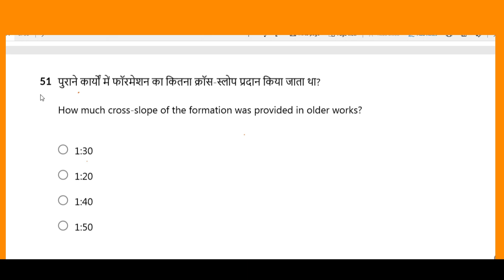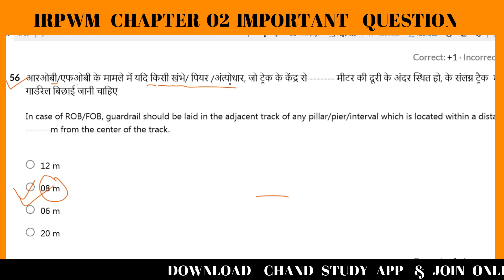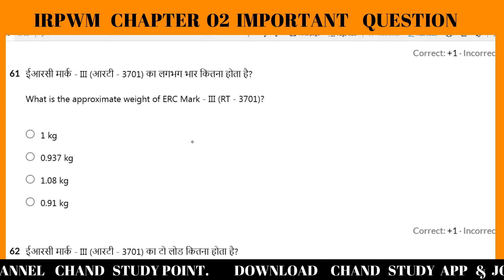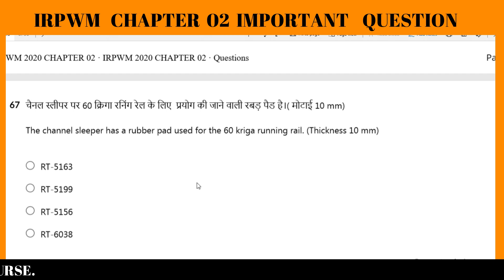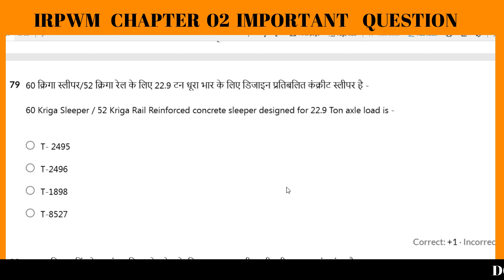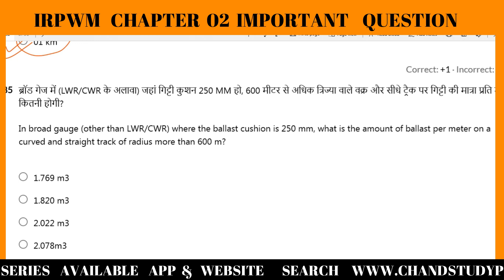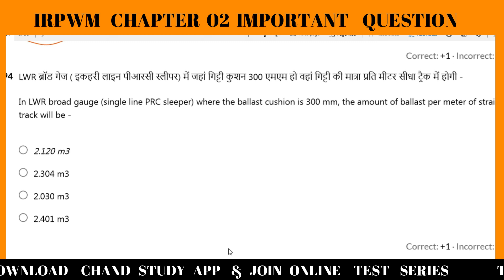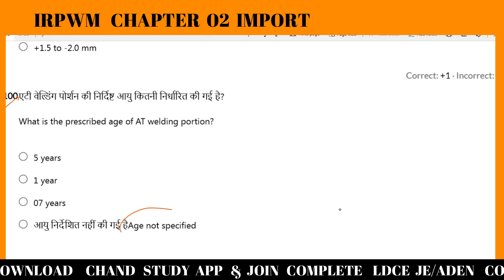irpm chapter 2 / ldce je / works /p.way/aden/signal/tech/ohe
Complete Course LDCE/JE/P.WAY
100% Selection